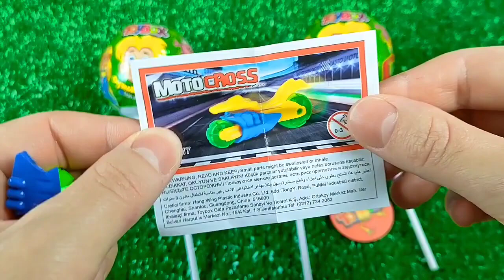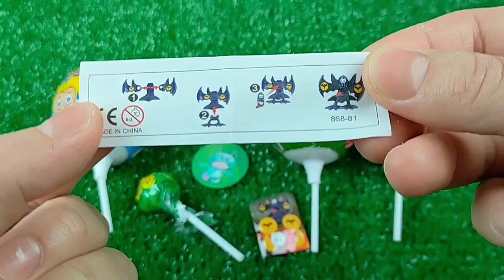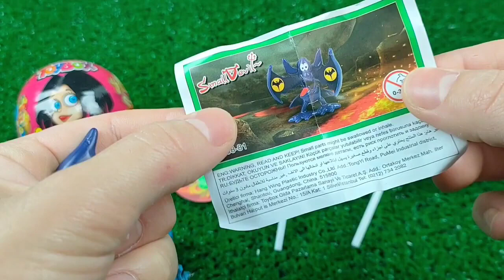ASMR MUKBANG Color food challenge for Superheroes 레드 그린 푸드 챌린지 Red vs Green dessert by VikiN Candy